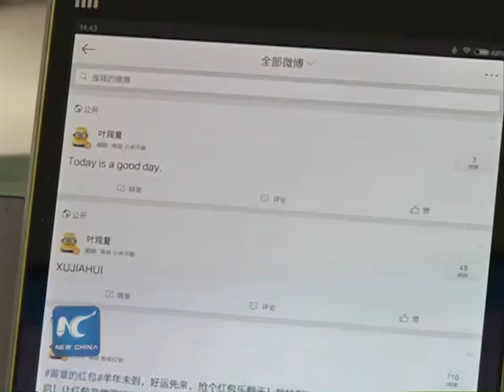China's Internet police come to the fore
Chinese police begin on Monday to publicly pilot its internet inspection arm which has long operated in the backstage, in a bid to further combat cyber crimes. The Ministry of Public Security vows that just like in the real world, law violations in the cyberspace will not go unaccounted for.